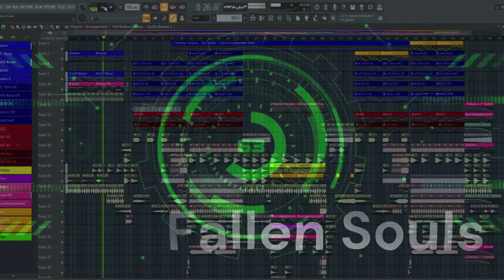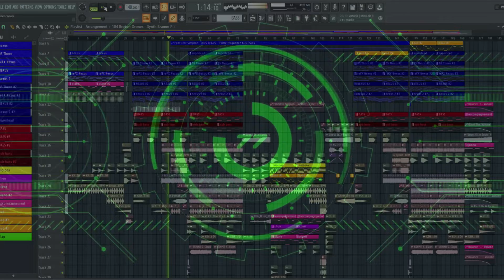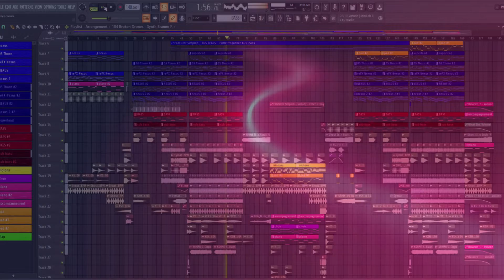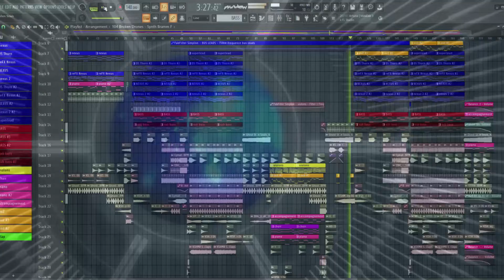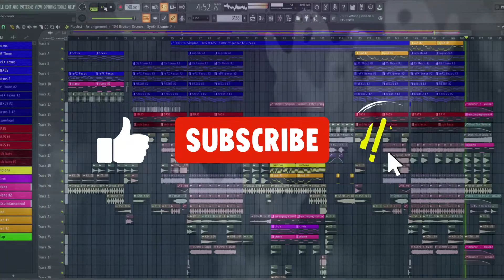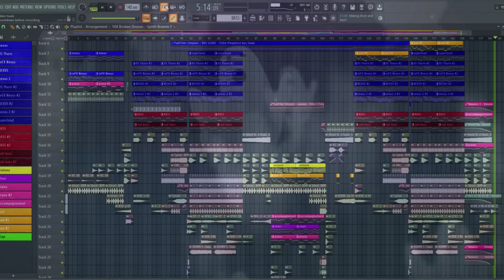Fallen Souls - Willy remix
Un petit remix de Fallen Souls de Ghost stories sur FL Studio 20 :)